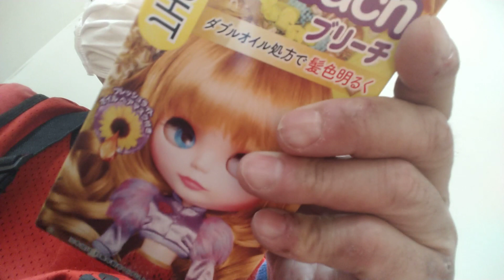2019年5月26日一回目ドキドキ買い物ナウ♥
隣に座りに来たから、逃げましたナウ♥恥ずかしいでも可愛かったナウ♥

チャンネル♥登録お願いします♥